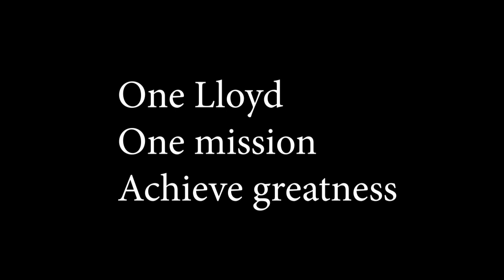Boston Terrier (Lloyd) vs Toilet Paper Wall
"The journey to greatness begins with but a single roll." -Lloyd